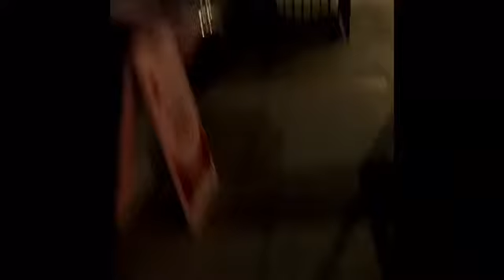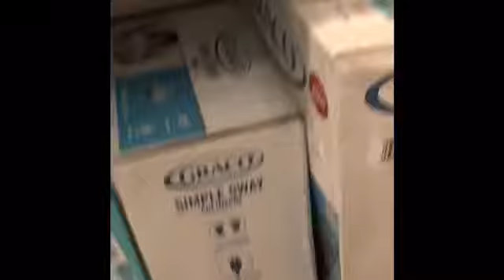Going to Menchies With My Autistic Friend Benjamin